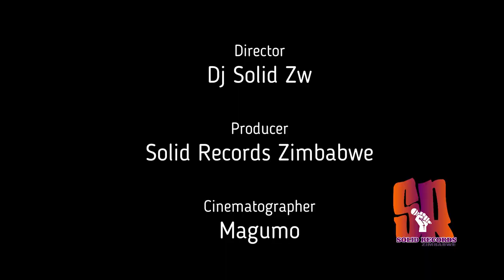Ras Oshman Chiredzi Arts Festival